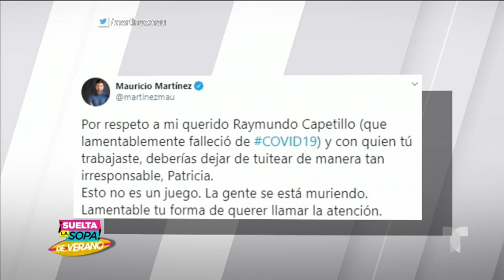Mauricio Martínez agrede a Paty Navidad | Suelta La Sopa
Video oficial de Telemundo Suelta La Sopa. Tras la muerte del actor Raymundo Capetillo, Mauricio Martínez arremetió contra Paty Navidad y las personas que piensan que el coronavirus es una farsa.